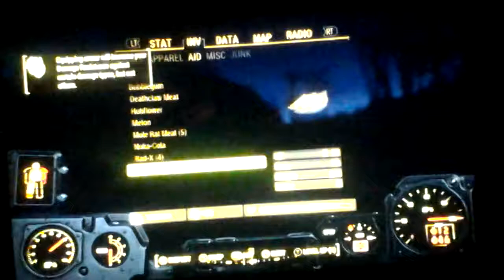Courier in Fallout 4 Part 5: Hurra!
Taking on a DeathClaw Claws to Guns